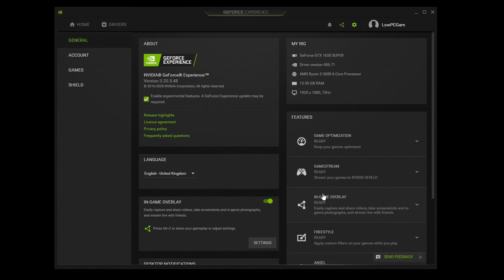Rocket Arena | GTX 1650 Super + Ryzen 5 3600 | All Settings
New & Old Games on Amd Ryzen 5 3600 + GTX 1650 Super 🔥
❏GAMES WITHOUT A VIDEO CARD RYZEN 3 2200G
❏PC: Specifications
❏CORSAIR 601-850 Watt RM750X 750W
❏Western Digital SSD M.2 SATA, 500 GB
❏Corsair Carbide Series SPEC-05 Mid-Tower Gaming
❏MSI Optix G241VC Curved Gaming Monitor 23.6 Inch, Full HD, VA, 75 Hz

❏ Rocket Arena on Ryzen 5 3600 + Gtx 1650 Super